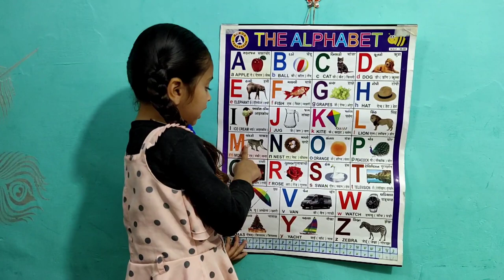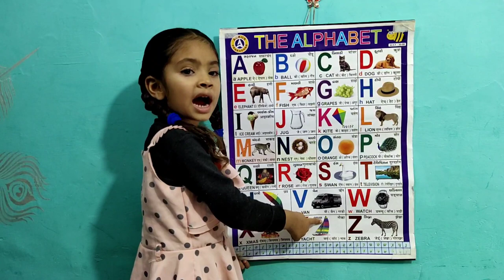A for apple b for ball c for cat | abc songs | abcdeअ से अनार | abcd | phonics song